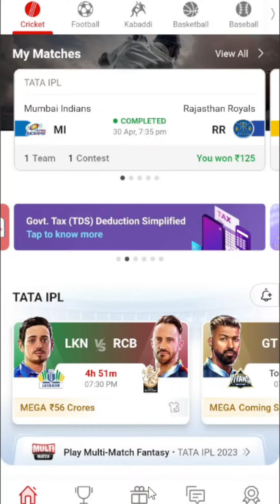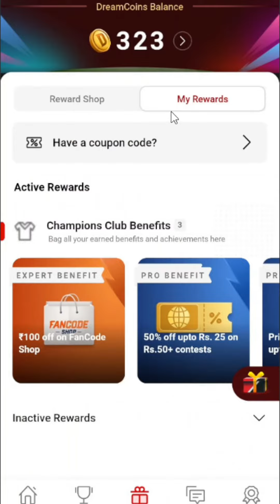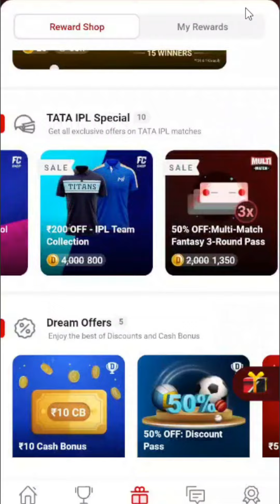DreamBox unboxing and How to use DreamCoins in Dream11 Tamil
1) Dream11 Discount :

Discount 200 rupees on Dream11 :
1.
 2. Use my invite code READM6KL
 3. Get ₹200 in discounts